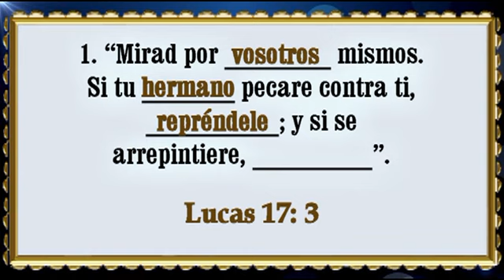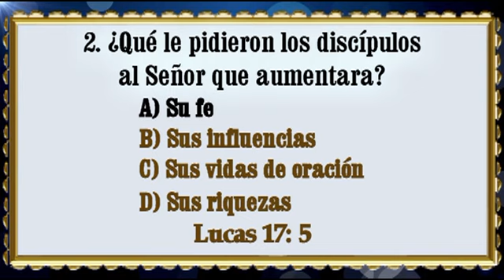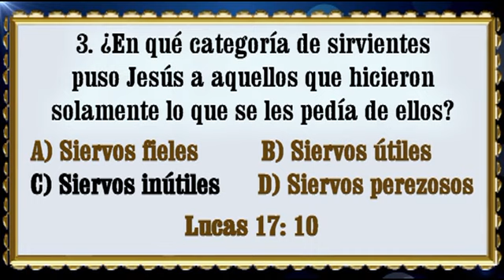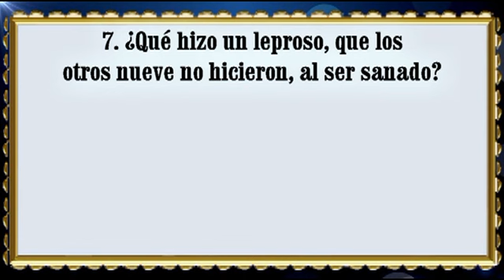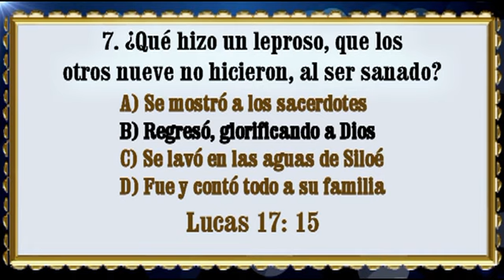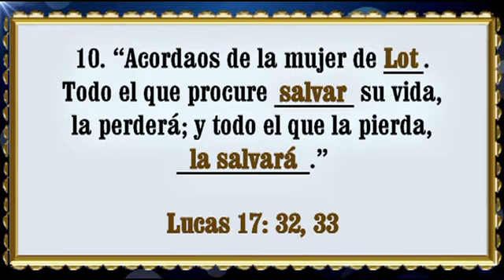Ejercicios Bíblicos - La Biblia Dice #185 (Lucas 17)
Ejercicios bíblicos del capítulo 17 de Lucas.